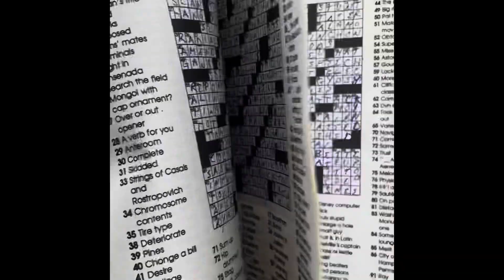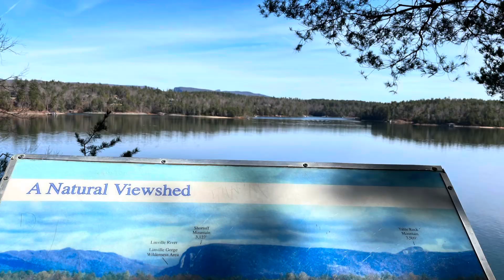Week One Spring Fling 2022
Some highlights from our first week on the road.  One year in to retirement - not too shabby!!